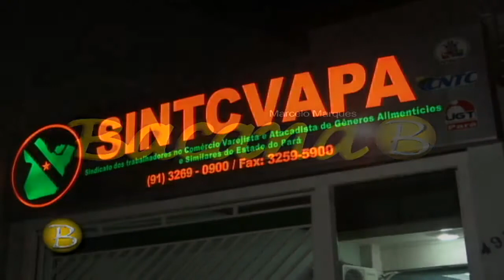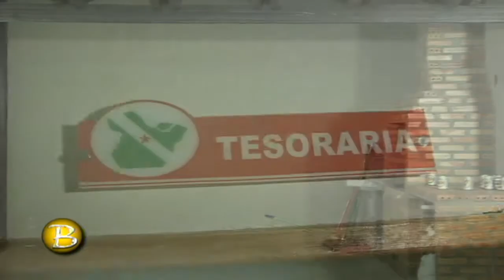25-07-2011 - Bacana na inauguração da nova sede do SINTCVAPA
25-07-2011 - Bacana na inauguração da nova sede do SINTCVAPA